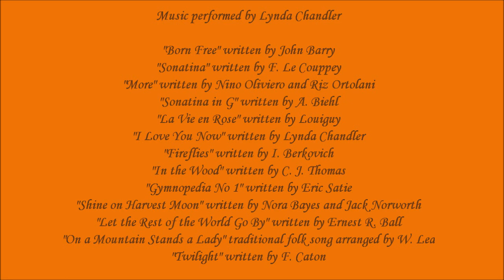Fabulous Fall in Elliot Lake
October 2022 enjoying trails in Elliot Lake, Ontario